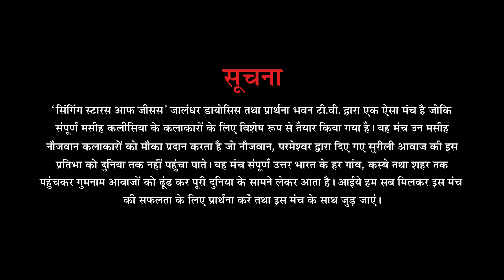Hunar - The Singing Stars of Jesus || Kapurthala Auditions || EP- 3 || PBTV